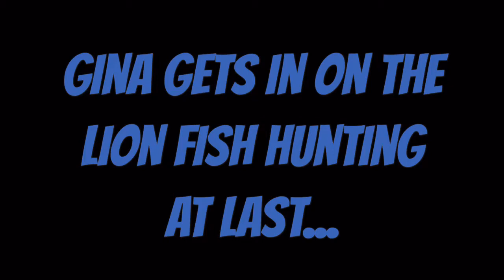Gina can kill Lionfish too!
Gina kills a few Lionfish on one of last dives in Belize this year